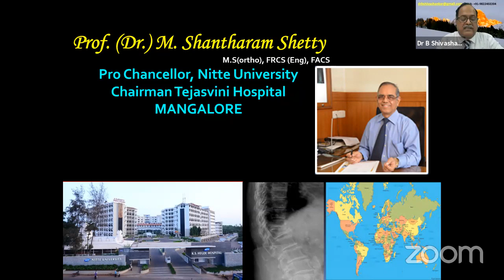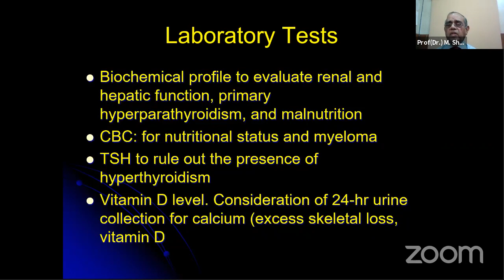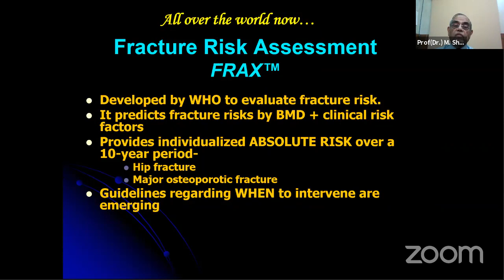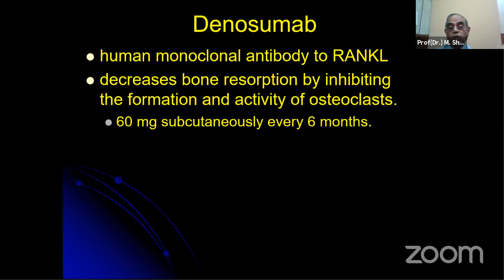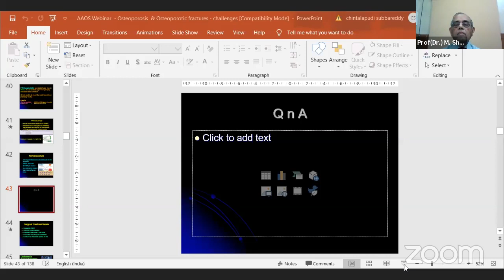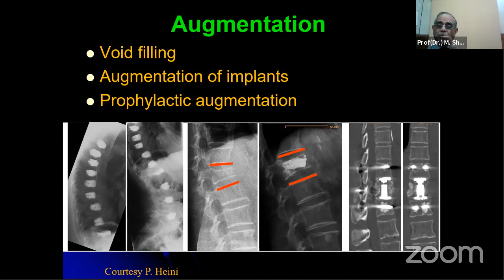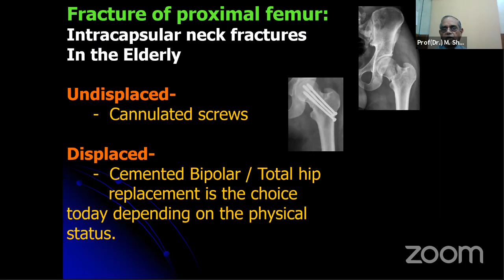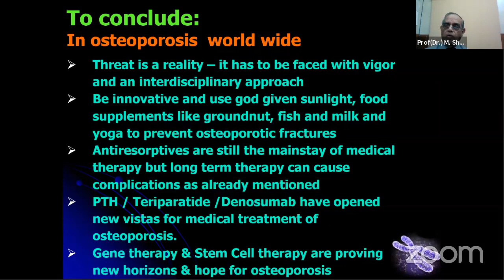Osteoporosis - Dr Shantharam Shetty